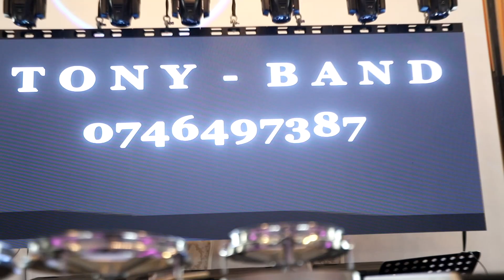TONY BAND - Din Tg. Jiu la Craiova || ✆ 0746497387 / 0755492986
Formatia Tony Band Tecuci
Contacte  - ✆ 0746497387 Tony Solist 🎤 / ✆ 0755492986 Bogdan Sax 🎷

Acest canal este administrat de echipa foto - video FotoStar.
Ne puteti gasi in Padova (Italia) si Tecuci (Romania).
Ne puteti contacta pentru evenimente ce au loc in nordul Italiei, dar si pentru evenimente ce au loc în luna august in Romania.